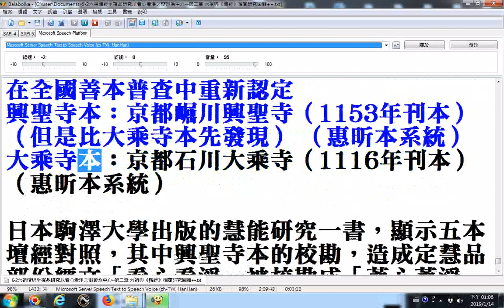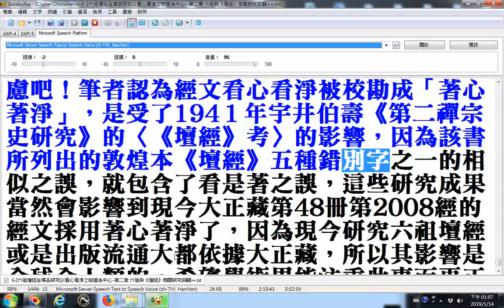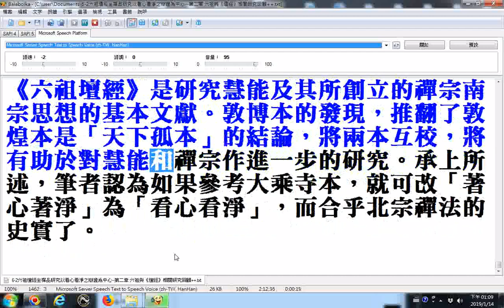20190114_balabolka逐字唸程式應用於唸碩士論文的實況03心得--6-2六祖壇經坐禪品研究以看心看淨之辯證為中心--第二章 六祖與《壇經》相關研究回顧